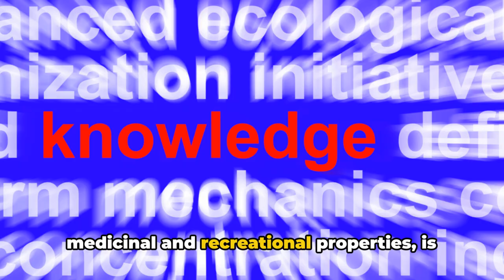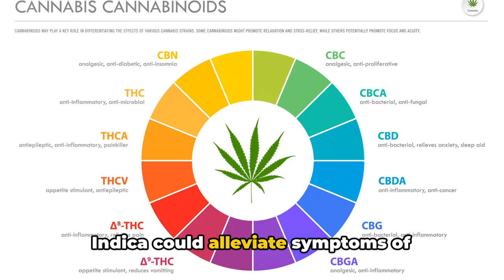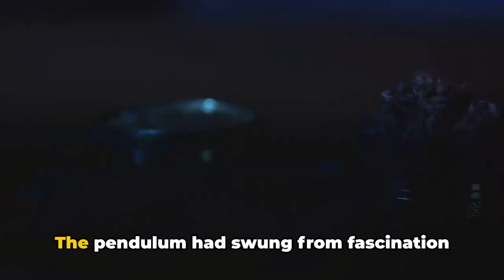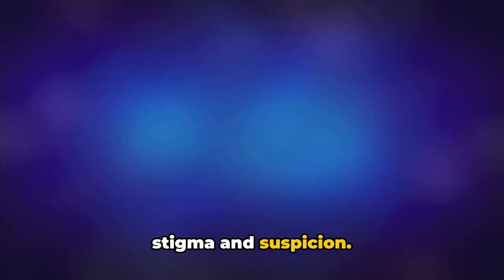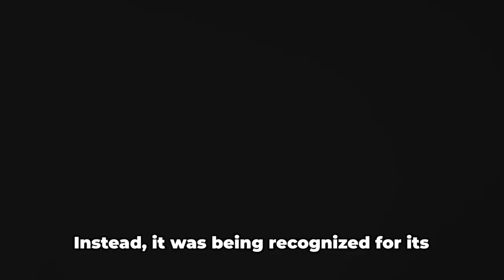High History The Blazing Journey of Cannabis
Thanks BOIZ
Images music and edits  provided